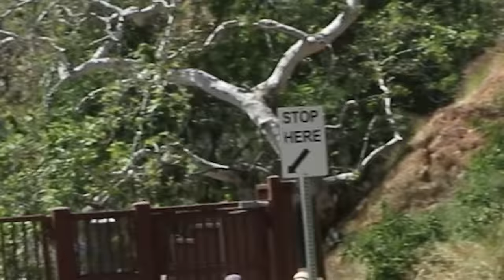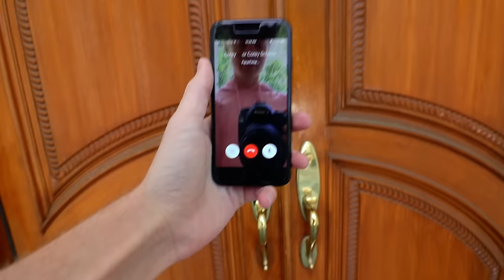WAKING ROOMMATE UP IN A POOL | PRANK WARS | Sam Golbach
Kat and I went on an interesting hike... Corey became my twin, we all went to learn parkour, and then the prank war continues... I wake Colby up in our pool!!